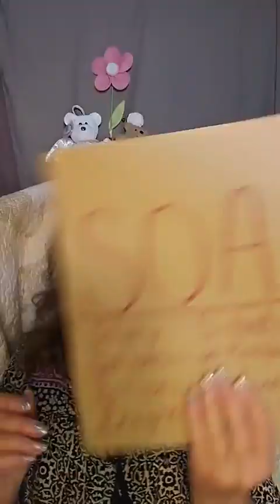Let's GROW Annual Challenge Day 131. Mental Growth Soap Framework Step 1: Story? Do One Thing Every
Let's GROW Annual Challenge Day 131. Mental Growth Soap Framework Step 1: Story? Do One Thing Every Day To GROW! Join in every day in 2024 for a quick challenge that is all about you GROWING and creating the life you want! Ask your questions, share your wisdom!